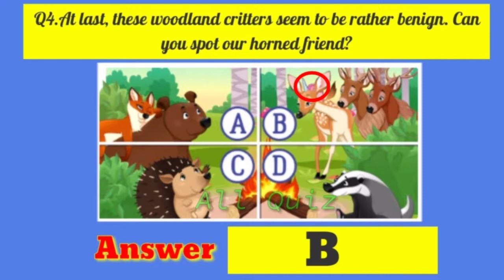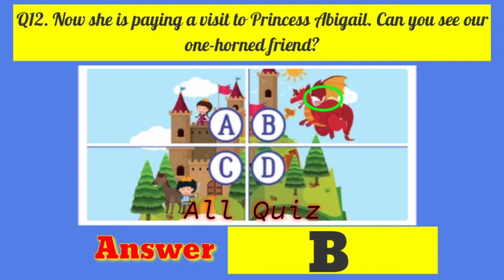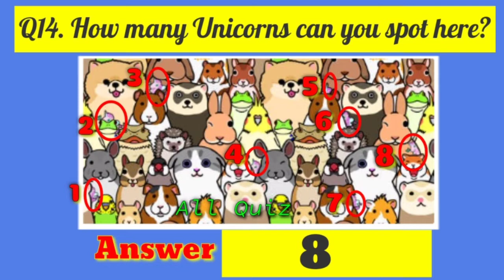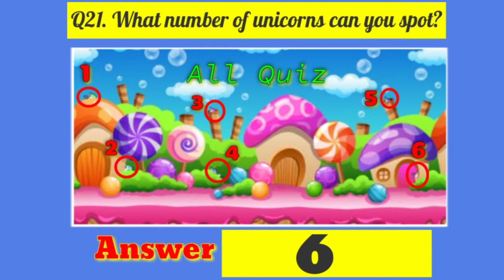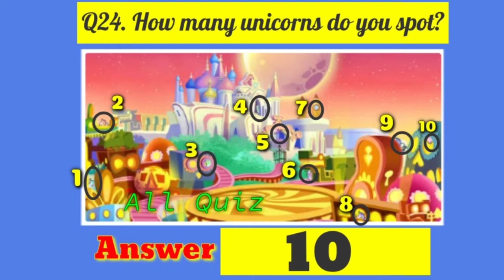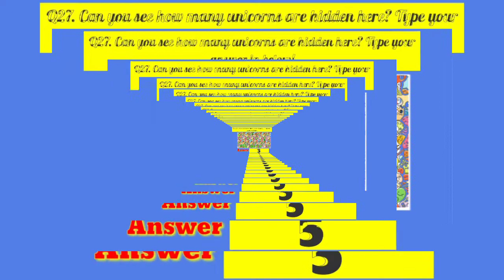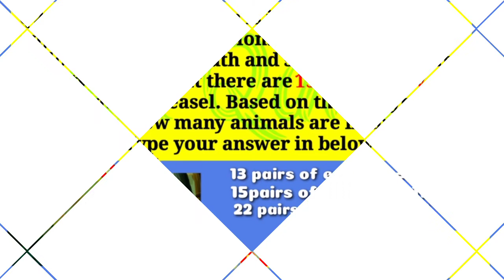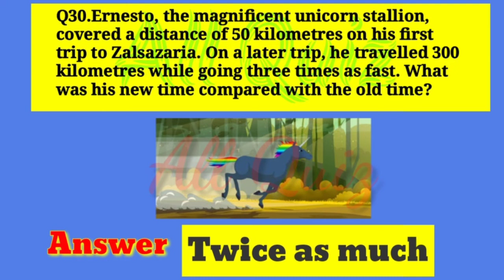spot the unicorn and get a quick win|Can you spot the Unicorn Quiz Answers|latest update 05 Sep 2021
In this video I will show that how to get 100% results in can you spot the unicorn quiz by Videofacts.

Can you spot the Unicorn Quiz on Video facts is free Robux quiz 2021, this quiz contains 45 different possible questions but when you do this quiz you will only get 30 questions. Complete your quiz offer: Can you spot the Unicorn Quiz with Answers 100 score to get credited, get free robux.